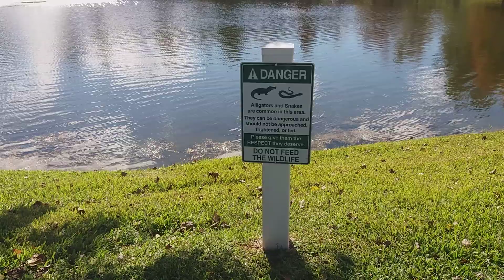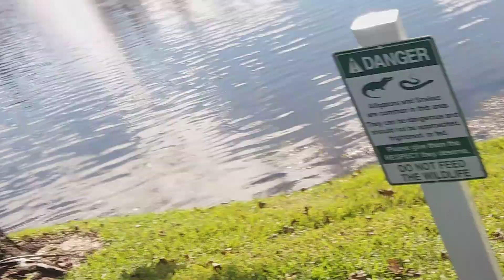1.) Alligator Sighting Right Next To My Home In Champions Gate, Florida - Dec. 11th, 2018